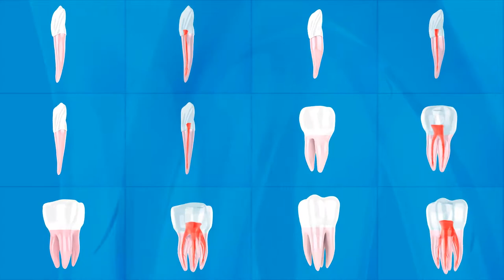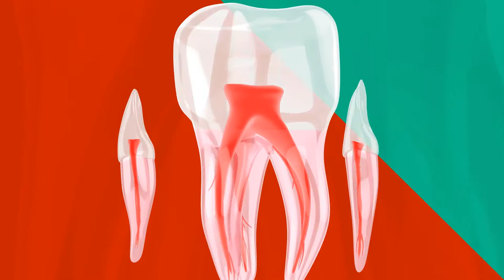3D Teeth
The 3D teeth project is a very simple and well organized set of 12 prerendered and looped animations of the opaque and transparent human teeth rotating around their own local axises with alpha channels.
The default duration of each loop is 10 min. The resolution is 1294×2782 px. Each looped layer has a marker that defines when the loop ends. .
This project contains examples (for each tooth) of how the loops can be used.
The library was created to help you illustrate and indicate problems or solutions in video presentations for dentists or their clients.